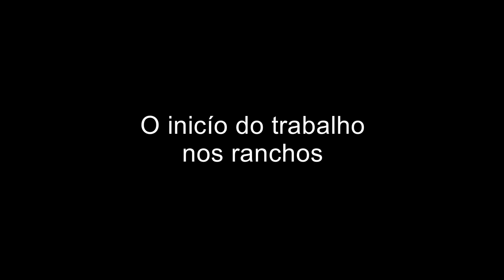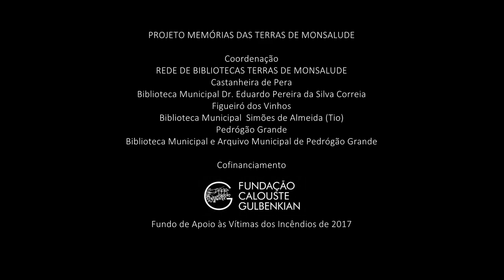Noemia Rodrigues - Espisódios da história de vida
Nos anos 50 do século XX, Noémia Rodrigues, entre os 12 e os 16 anos, foi em vários ranchos trabalhar para as terras da “Borda D` Água” e “Termo de Lisboa” (sozinha, com o irmão, com a irmã ou os três juntos). Este fenómeno de migração, reflexo da falta de trabalho em Portugal, levava a que um elevado número de beirões, a pé, de burro ou autocarro se metessem ao caminho em busca do sustento familiar. Ranchos de pessoas de Pedrógão Grande, Figueiró dos Vinhos, Castanheira de Pera, Pampilhosa da Serra, Gois, Ferreira do Zêzere, Ansião, Alvaiázere foram para os vastos campos do Ribatejo, Alentejo ou Extremadura Espanhola trabalhar nas ceifas, nos arrozais, nas vindimas e na apanha da azeitona.
A partida dos ranchos para a “Borda d´ Água” e “Termo de Lisboa” era feita em épocas diferentes de acordo com o calendário agrícola. O capataz ou “manajeiro” era quem contratava e reunia o rancho para trabalhar nas ceifas fora da terra. Pela sua perspicácia ganhava a confiança do patrão das herdades, combinava ordenados e conquistava o respeito dos companheiros. No concelho de Pedrógão Grande, os ranchos para a “Borda d´ Água” e “Termo de Lisboa” eram reunidos pelo senhor António Correia (capataz), cerca de 30 ou 40 raparigas com idades entre os 11/14 anos e 4 ou 5 rapazes (normalmente os irmãos mais novos das raparigas). Os ranchos que se deslocavam para o “Termo de Lisboa” eram mais pequenos (7 ou 8 mulheres). Por volta do início de Fevereiro saiam para a “Borda d´ Água”, nas margens do rio Tejo, principalmente a esquerda, desde o Infantado até Samora Correia, passando pela Lezíria Grande e Benavente nas margens do rio Soraia. Os ranchos que iam para o “Termo de Lisboa”, partiam na mesma altura do ano para Paços de Arcos, Oeiras, Talaíde, Amadora, Carcavelos etc. Na segunda quinzena de julho regressavam à terra. Em finais de agosto voltavam a sair rumo às vindimas no Ribatejo (Almeirim, Benavente, Salvaterra de Magos etc.) e só voltavam após as vindimas no mês de Novembro ou mesmo Dezembro.
O trabalho nos campos era de sol a sol, fins-de-semana e feriados, exceto Sexta-Feira Santa, Domingo de Páscoa e dia de Corpo de Deus. Os trabalhadores tinham meia hora para o almoço e uma hora para o jantar, sendo o horário alterado mediante a estação do ano. Nas terras da “Borda d´ Água”, mais baixas, cultivavam-se favas e cereais (trigo, cevada, alpista, aveia) regados através de canais abastecidos pelo Tejo e Soraia ou por valas como a “Vala Real” em que a quantidade de água e salinidade era controlada por comportas. As favas e os cereais necessitavam de ser “mondados” (limpos), seguiam-se as ceifas da fava, em maio, e depois os cereais, (cevada e trigo). Ceifar, atar, enrolhar, transportar para as debulhadoras, enfardar a palha e recolher o grão, eram as tarefas realizadas nos campos. Por altura das marés altas semeava-se o arroz (Maio) e só em junho/julho as mulheres faziam a “monda” e se necessário o transplante que consistia em arrancar pés de arroz onde estava mais basto e plantá-lo onde havia falta. No cultivo do arroz as mulheres entravam descalças nas “leiras” (sulco na terra onde se deitava a semente) cheias de água e arrancavam as ervas à mão, o mais difícil era a milhã (ervas daninhas) devido às grandes raízes e semelhança da folha. Este trabalho era feito pelas mulheres de saias arregaçadas para não as molhar, descalças ou com meias velhas, sem pés, para reduzir as picadas dos insetos e evitar que a pele das pernas secasse sempre que saíam da água ou mudavam de canteiro. Nos campos, as mulheres “entoavam” cantigas com quadras adaptadas aos trabalhos agrícolas e às terras para onde se deslocavam. No “Termo de Lisboa” as quintas eram mais pequenas do que nas terras da “Borda d` Água, cultivava-se hortaliças e criação de gado bovino. Os produtos eram depois vendidos nas praças e feiras de Lisboa onde as mulheres do rancho aproveitavam para comprar peças do enxoval.

    Título: Os ranchos e os trabalhos agrícolas
    Categoria: Memória / História de vida
    Nome: Noémia Rodrigues
    Ano nascimento: 1943
    Local do registo: Mosteiro
    Freguesia: Vila Facaia
    Concelho: Pedrogão Grande
    Data do registo vídeo: Outubro 2019

    Mediadores: Biblioteca Municipal e Arquivo Municipal de Pedrógão Grande
    Entrevista e vídeo: Memória Imaterial CRL